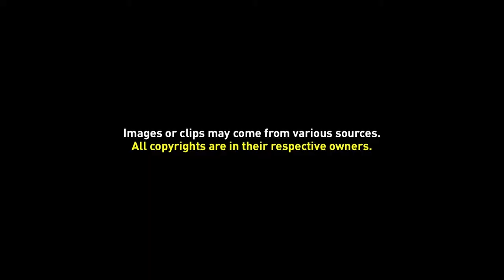Free Background Video 007